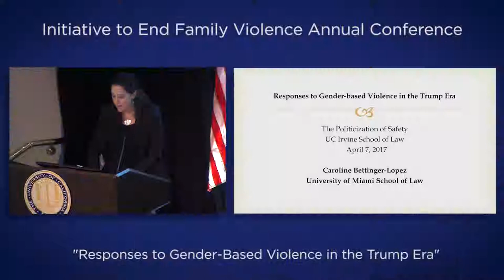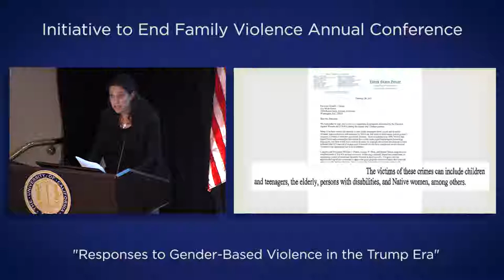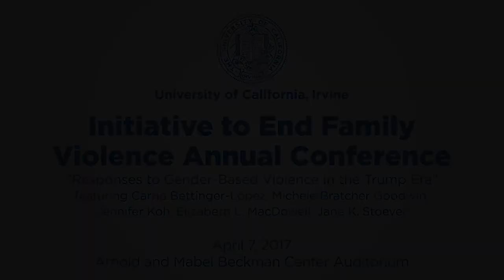2017 IEFV Annual Conference: The Politicization of Safety (3/7)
Responses to Gender-Based Violence in the Trump Era